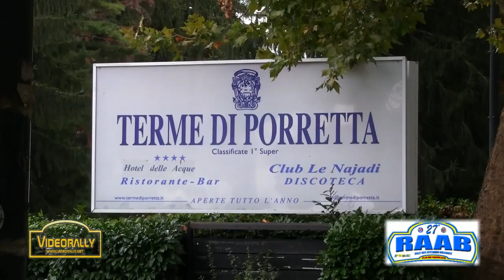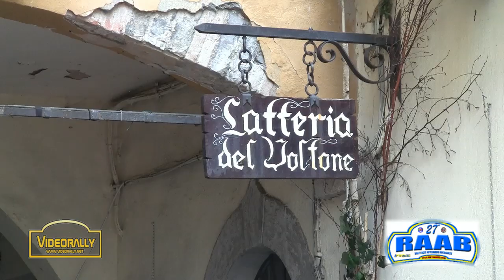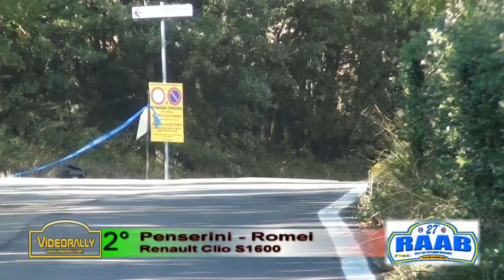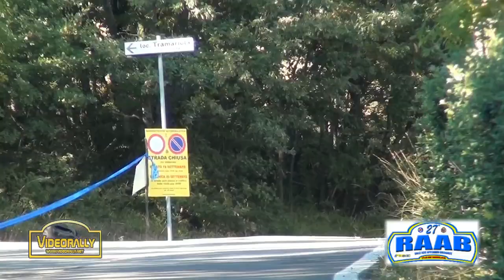Rally Raab 2015 Anteprima Videorally Show & Crash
Piccola Top Ten e Selezione dei passaggi realizzati da Videorally per il dvd della gara emiliana. Nel DVD presenti tutti i concorrenti
Per Ordini ed Info Contattare :